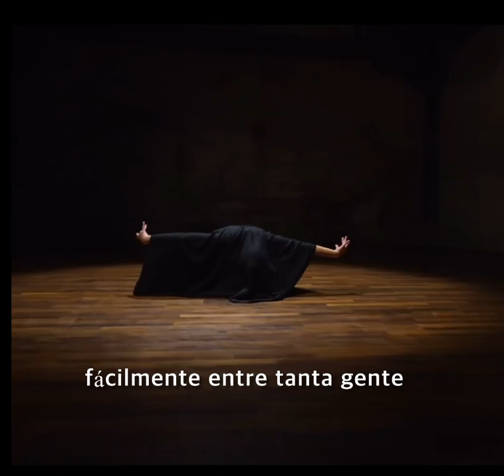“Globo en un mundo de alfileres”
Pas / hsp